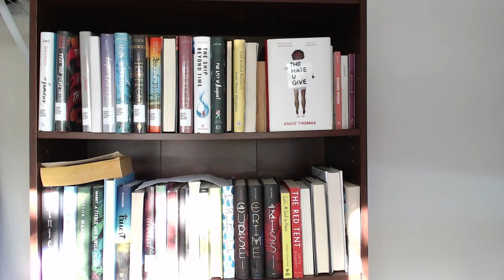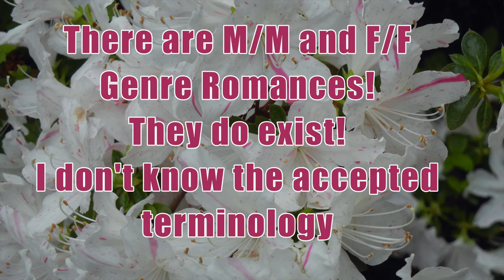2017 Q1 Reading Wrap up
A quick overview of the types of books I was reading in the first quarter of 2017.

"But Caitlin," you ask "what actual books were these you were reading?"

Have no fear, below please find a complete list:

( I could have linked you to my GR goal but, I am not because I know that's not as useful. And because Renée would complain.)

The Spymaster's Lady by Joanna Bourne (There was a moment that felt a little dub con to me but otherwise this cover sells this book WAY short) plus the review that got me to read this
The Sun is Also a Star by Nicola Yoon (kind of)
A Note Yet Unsung by Tamera Alexander (I was very uncomfortable with the way the black characters were handled in this book)

///SFF///
Morning Star by Pierce Brown (I intend to review this whole trilogy on my channel, maybe soon!)
Books 1-4, + 5 and 5.5 of Illona Andrews' Kate Daniels Series, novellas included

The Hate U Give by Angie Thomas *THIS BOOK IS SPECIAL*

\\\Comic Books\\\
Spider Gwen, Vol. 0 Most Wanted? by Jason Latour and Robb Rodriguez

...Non-Fiction...